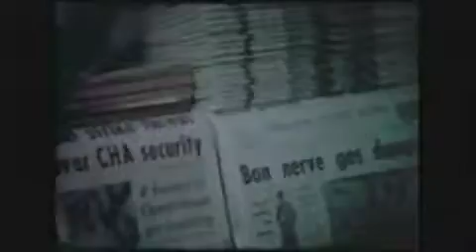overcome me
a harvey leon song about a doomed show business relationship between two singers . the boy lets call him michael and the girl lets call her darla